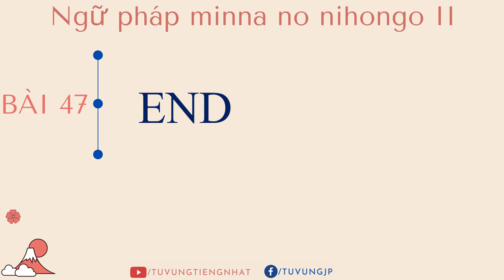Ngữ pháp N4 bài 47 | Ngữ pháp tiếng nhật minna no nihongo II bài 47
Video tự biên tập, mong các bạn không copy lại nội dung của video dưới mọi hình thức, cám ơn các bạn rất nhiều.